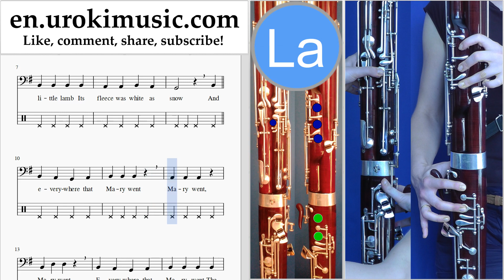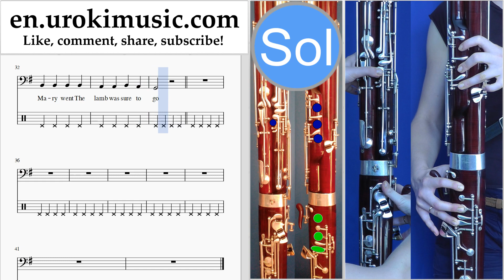Bassoon lessons Mary Had A Little Lamb Sheet Music Tutorial Part#2 um-b352